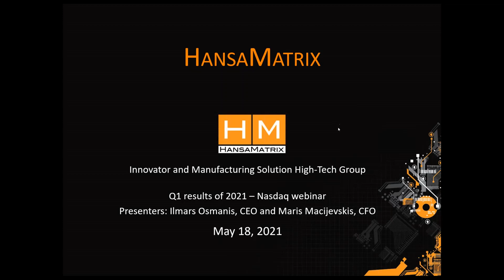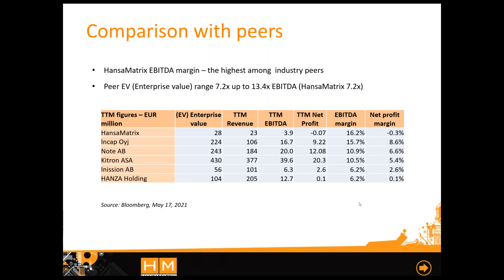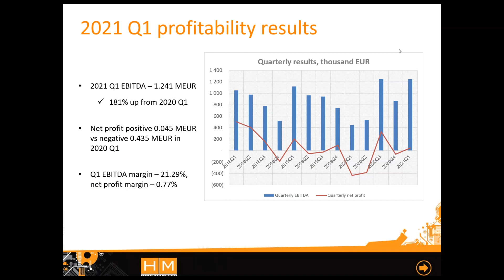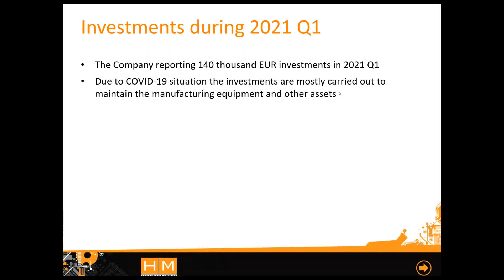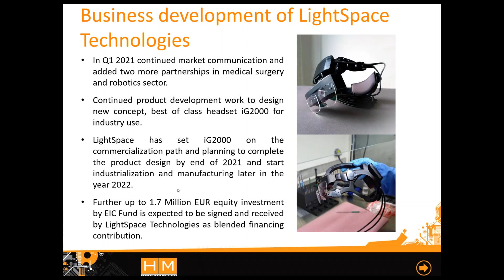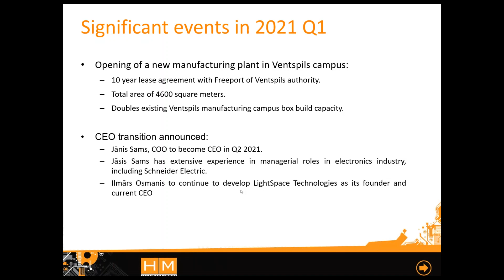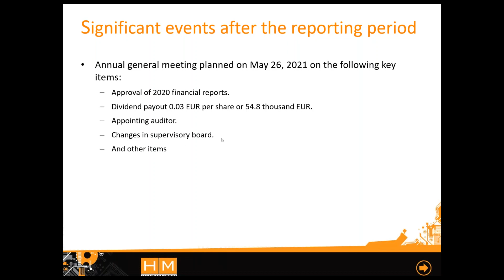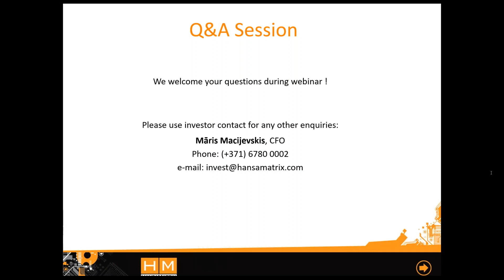HansaMatrix First Quarter 2021 Webinar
On May 18, 2021 HansaMatrix held the webinar about First quarter 2021 results, which was hosted by the Chairman of the Management Board Mr. Ilmārs Osmanis and Management Board Member, Finance Director Mr. Māris Macijevskis.